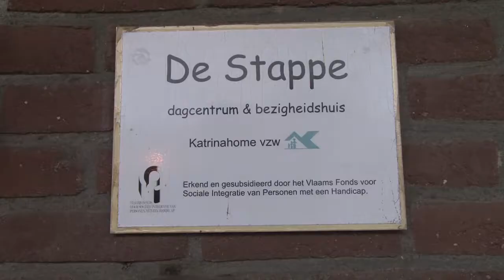Lierse bezoekt dagcentrum De Stappe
Een delegatie van Lierse bezocht De Stappe in Mortsel, een dagcentrum voor mensen met een handicap.